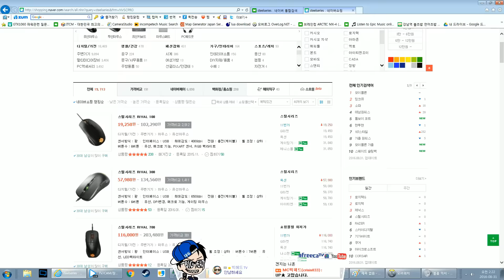시메트라의 개사기성 In 신맵 / 오버워치 OverWatch [1080p 60fps]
신맵에서 시메트라만한 케릭터가 없습니다. 진짜루. 캬하